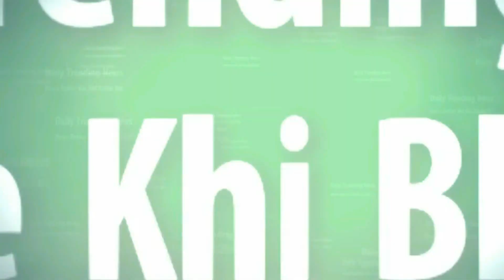शर्मनाकः कश्मीर में मनाया गया पाकिस्तान की जीत का जश्न, भारत की हार पर फोड़े पटाखे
चैंपियंस ट्रॉफी फाइनल में पाकिस्तान की भारत पर जीत का कश्मीर में जश्न मनाया गया। घाटी में कई जगहों पर लोगों ने इस जीत पर पटाखे चलाए। कुछ जगह तो युवकों की सुरक्षाबलों के साथ झड़प हो गई और उन्होंने सुरक्षाबलों की कैंप की तरफ पटाखे फेंके।
कई युवाओं ने श्रीनगर में युवाओं ने पटाखे छोड़े, पाकिस्तानी झंडे लहराए और भारत विरोधी नारे भी लगाए